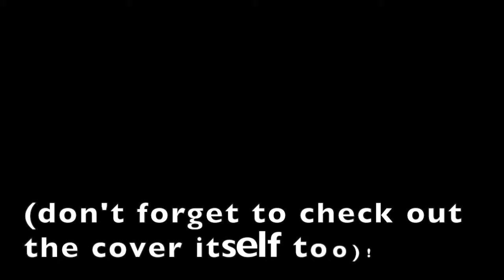fly me to the moon bloopers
A little view into what I got up to whilst recording my "Fly Me To The Moon" cover. Just general tomfoolery. Ignore the craziness - that's just me, I'm afraid! ;D Hope you enjoy this little insight into my creative process :)